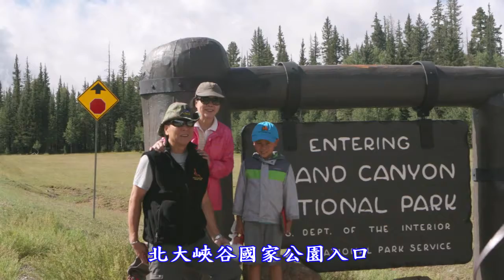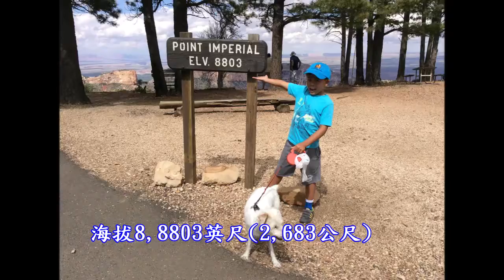國大錚錚2014年8月猶他州國家公園之旅 Part 3 (8/27 Grand Canyon National Park North Rim)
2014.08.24~29我們全家從洛杉磯家開車到猶他州自助旅行六天，住在Zion國家公園內牧場的小木屋。每日清早從牧場出發往不景點開100多英哩，五天玩遍猶他州三個國家公園。這部Part 3的影片是紀錄我們8/27 遊 Grand Canyon National Park North Rim。